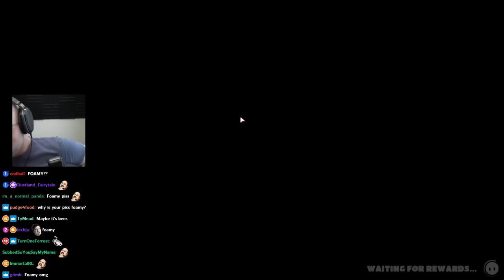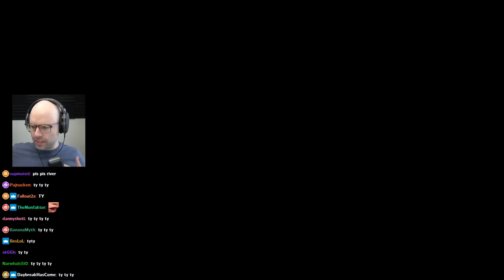he was inverted - Bits and Banter [08/08/2022]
death by inverted turd impalement

00:00:00 the boys reminisince about Rainbow Six Siege days
00:01:07 PlateUp
00:01:17 nl cheats on k8
00:02:04 nl summons a ringer
00:04:47 back-to-back discord calls in one stream?!
00:05:47 Fall Guys
00:05:57 nl eats some turtle chips
00:06:34 nl talks about Armie Hammer
00:10:00 nl visits r/Tenet
00:11:48 nl doesn't like Sandman
00:14:54 nl and Apollo discuss movies they've walked out of
00:18:22 How to Train Your Dragon made nl cry
00:22:07 nl and Apollo on the rise of react content
00:24:27 nl and Apollo on sports gambling
00:33:04 nl on the Tory MP who took a picture with cocaine
00:34:18 nl on the McDonald's coffee lawsuit
00:34:59 nl soaks in the toxicity
00:35:55 nl is a life-long Nets fan
00:36:42 the English alphabet sucks
00:38:44 nl on Skyrim being overrated
00:40:11 "they need to invent a new element
00:42:24 nl on the McDonald's coffee lawsuit 2
00:43:56 nl and apollo talk about negligent parents
00:50:02 nl could easily survive Squid Game
00:51:09 nl shows off his guns
00:51:52 nl is a peachpilled fruitcel
00:58:02 nl and Apollo on weed vs alcohol
01:05:01 nl is a heroin addict
01:08:18 we wouldn't survive another pandemic
01:12:36 /moment
01:13:41 nl is still pissed off by the diagnosis
01:16:35 hard or soft g?
01:17:52 the greatest round of blast ball ever played